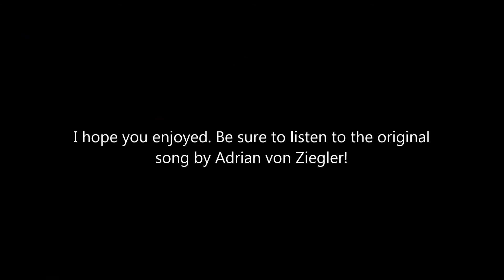Adrian von Ziegler - Fiudlars Song Remix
My second Adrian von Ziegler remix using Audacity. I hope you enjoy!

I will provide a link to download if requested.